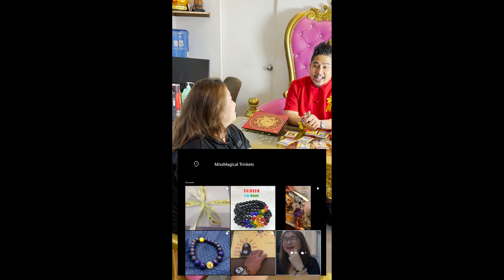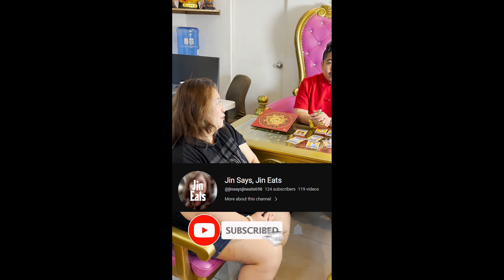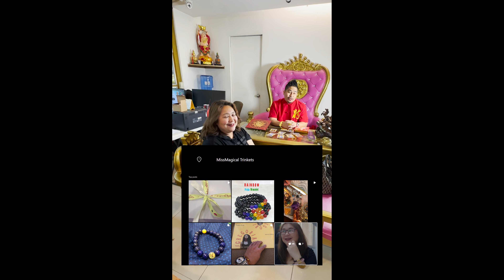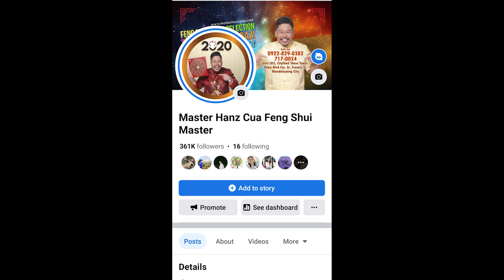Testimonials with Client by Feng Shui Master Hanz Cua